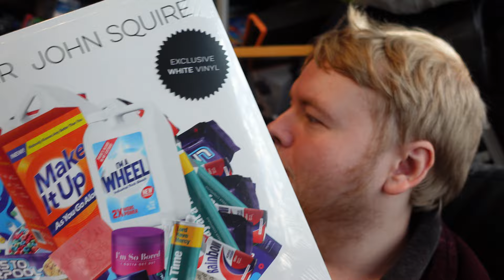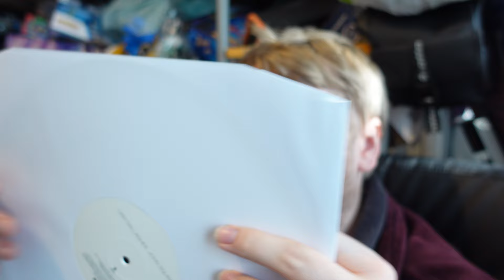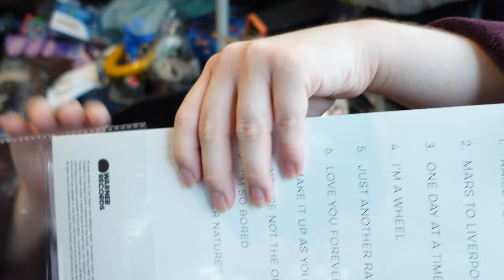Liam Gallagher John Squire White Vinyl Unboxing